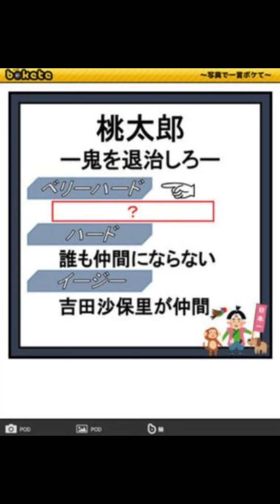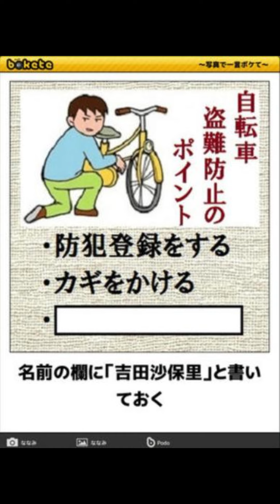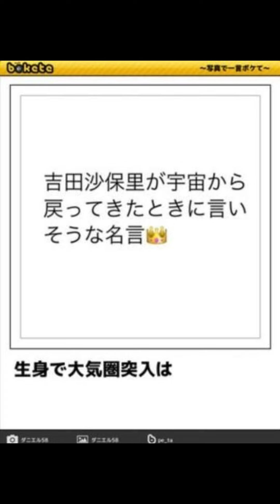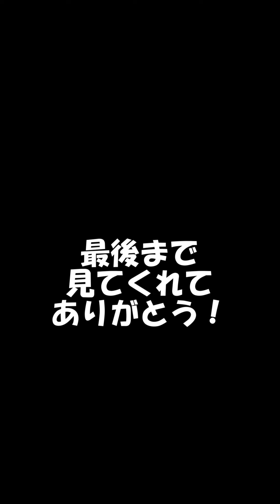吉田沙保里様の「ボケて」まとめて読んでみた！第３弾！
今回は吉田沙保里様の「ボケて」を
集めてみました！

この動画は「ボケて」に投稿されている方のボケをアフレコさせていただいている動画です。

【使用BGM】
「Fist’s Prominence」
【使用サイト】
Desk Top Mafia